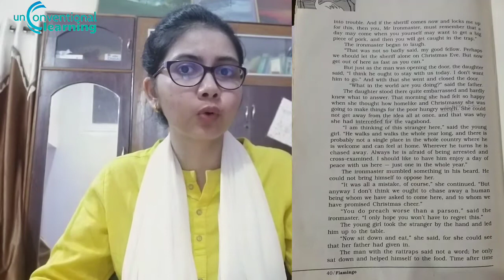LECTURE 29: Explanation of 'THE RATTRAP' [Part 9]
Teacher's Name- Ms. Darakhshan Aftab
Department- English
Class- I.A, I.SC and I.COM(2nd Year)
Topic- Explanation of ch- THE RATTRAP
Book: Flamingo
Karim City College, Mango Campus
Jamshedpur

NOTE- Students, you may show me your assignment by mailing it to me.